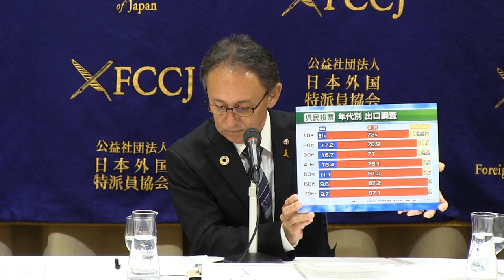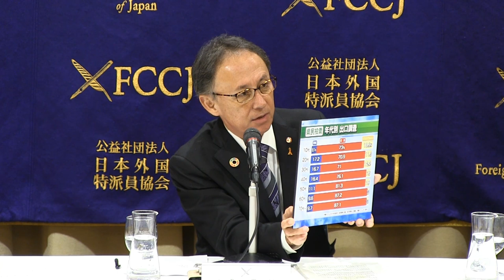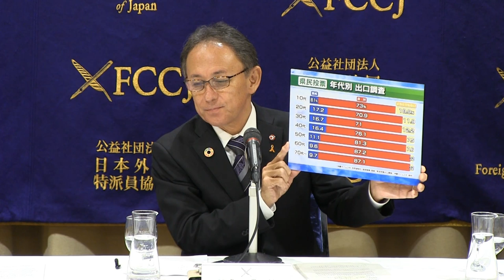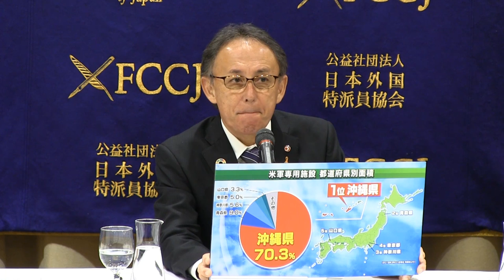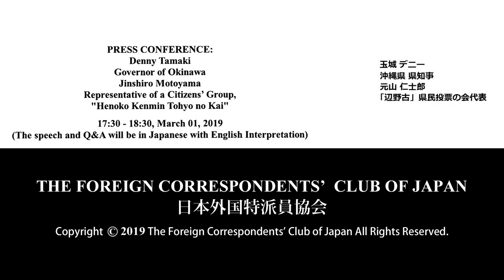Tamaki & Motoyama: Referendum on the relocation of the US Marine Corps Air Station Futenma to Henoko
Denny Tamaki: Governor of Okinawa / Jinshiro Motoyama: Representative of a Citizens’ Group, "Henoko Kenmin Tohyo no Kai"